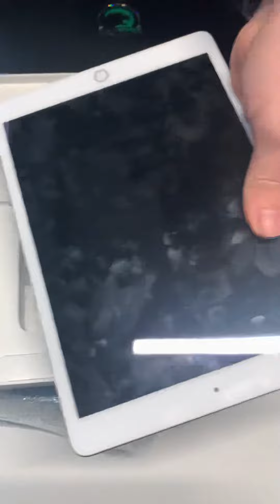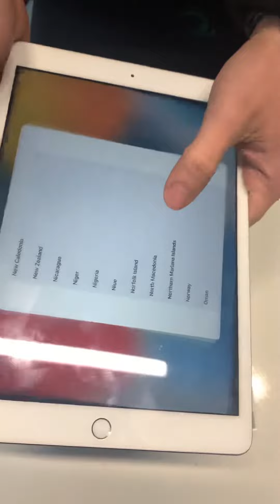اشترينا 2 ايباد من شخص تركي داخل تركيا 😱🔥وصل البريد من انطاليا حصل شي غير متوقع 💥انبوكس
تم الشراء من موقع صاحب اندن المعروف في تركيا 🇹🇷
صديقي اشترى الايباد من تركي في انطاليا وارسل البريد الى طرابزون